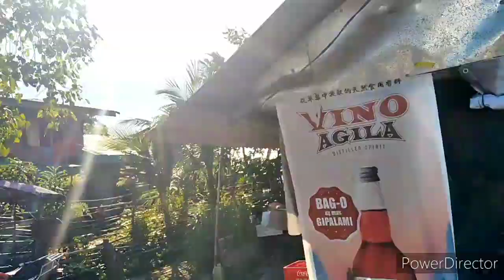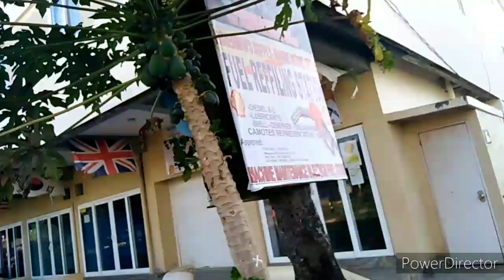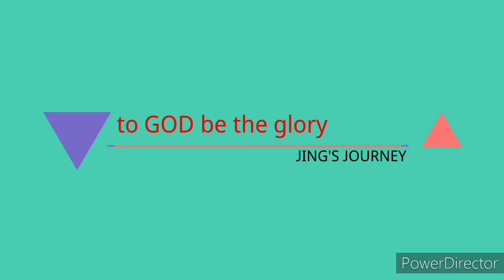𝗵𝗼𝘄 𝗮𝗺𝗮𝘇𝗶𝗻𝗴 , 𝗺𝘆 𝘃𝗲𝗿𝘆 𝗼𝘄𝗻 𝗵𝗼𝗺𝗲𝗹𝗮𝗻𝗱, 𝘁𝗵𝗲 𝗶𝘀𝗹𝗮𝗻𝗱 𝗼𝗳 𝗰𝗮𝗺𝗼𝘁𝗲𝘀/𝗷𝗶𝗻𝗴'𝘀 𝗷𝗼𝘂𝗿𝗻𝗲𝘆